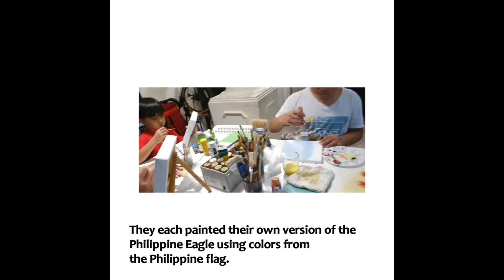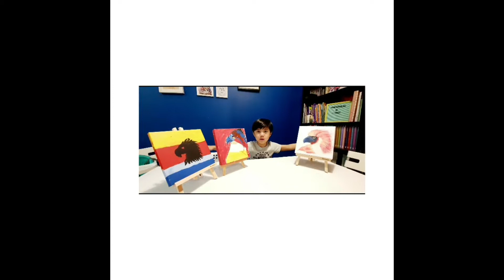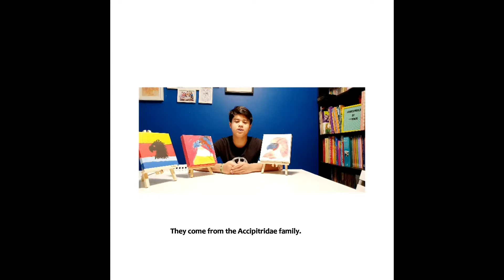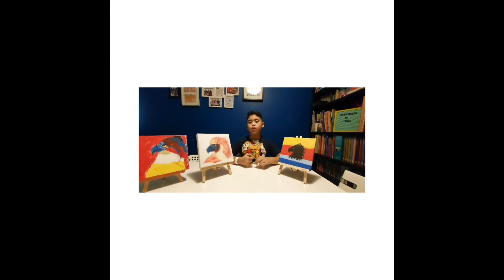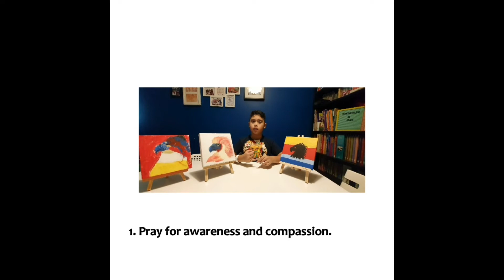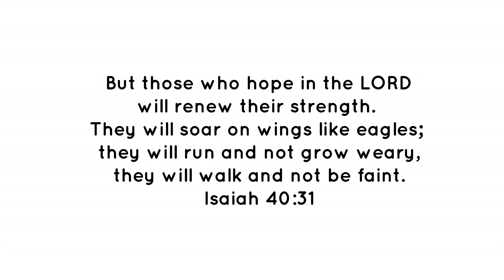The Philippine Eagle | A Multilevel Homeschool Activity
To raise awareness about the critically endangered Philippine Eagle, the boys painted their own versions of it using the colors of the Philippine flag. They also shared what they researched about their country's national bird.

When you have children from different levels, art could be something that they could do together, creating unique pieces while achieving a common goal.